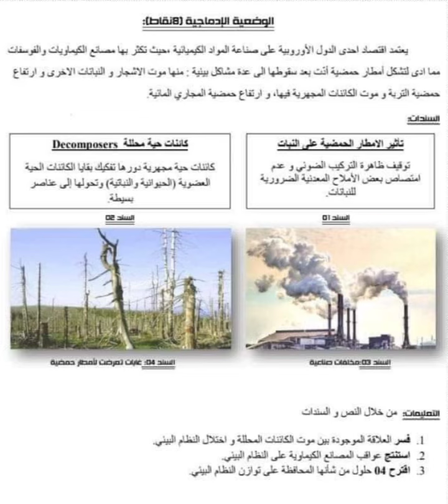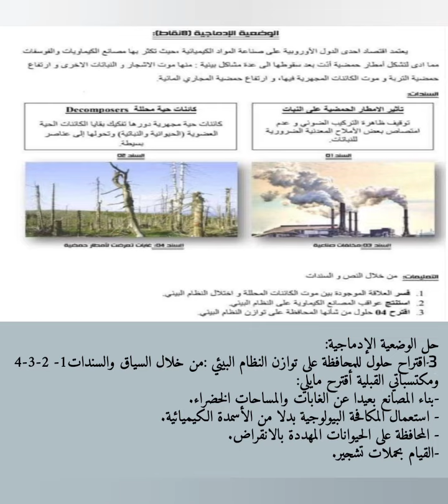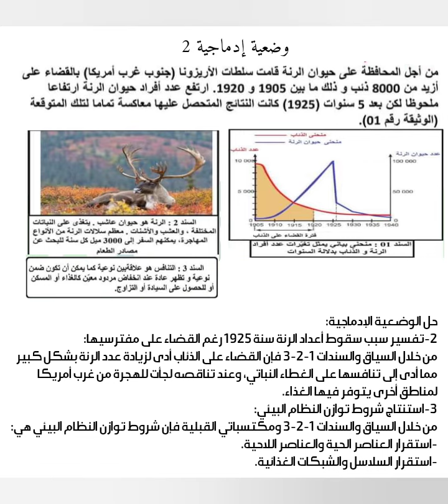وضعيات إدماجية مقترحة حول توازن النظام البيئي ثانية متوسط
فيديو يستحق المشاهدة 😉😁👍
وضعيات إدماجية محلولة حول توازن النظام البيئي واختلال توازن النظام البيئي
الذئاب
الرنة
منحنى بياني
توازن النظام البيئي
اختلال توازن النظام البيئي
أمطار حمضية
موت الكائنات الحية المحللة
تحليل بقايا الكائنات الحية الحيوانية والنباتية إلى مواد معدنية
الهجرة
المخلفات الصناعية
شروط توازن النظام البيئي
ستقرر السلاسل والشبكات الغذائية
استقرار العناصر الحية والعناصر اللاحية
حلول للمحافظة على توازن النظام البيئي
التشجير
بناء المصانع بعيدا عن الغابات والمساحات الخضراء
المكافحة البيولوجية
حماية الحيوانات المهددة بالانقراض
قناة التميز في العلوم الطبيعية منكم واليكم
تجدون في هذه القناة
دروس مشروحة بأسلوب سهل ومبسط
تمارين ووضعيات إدماجية مقترحة
فروض وامتحانات فصلية
منهجية الإجابة على أسئلة العلوم الطبيعية
مواضيع مقترحة لشهادة التعليم المتوسط